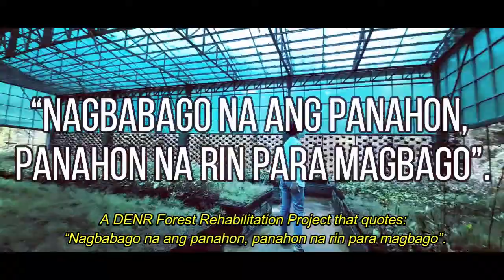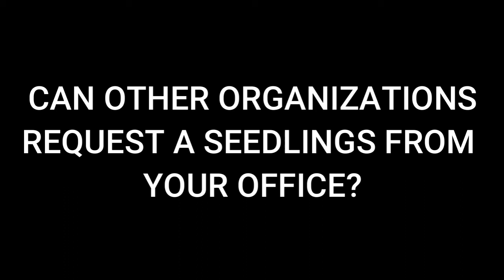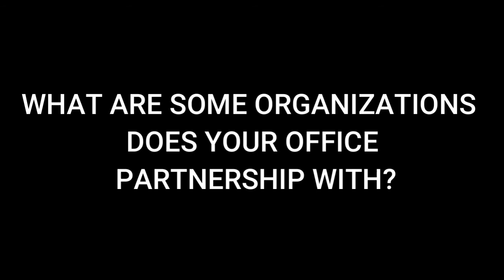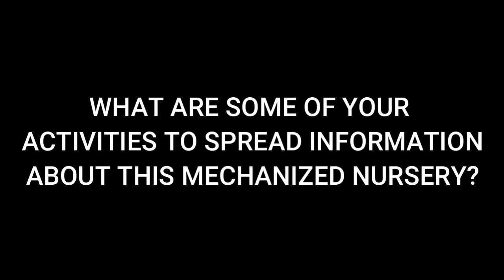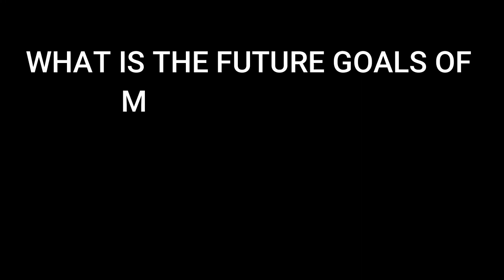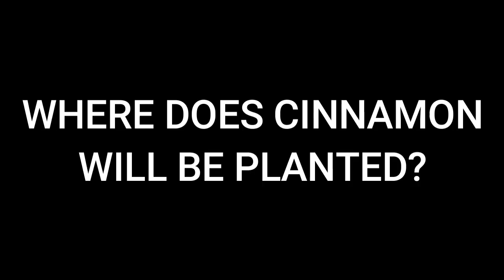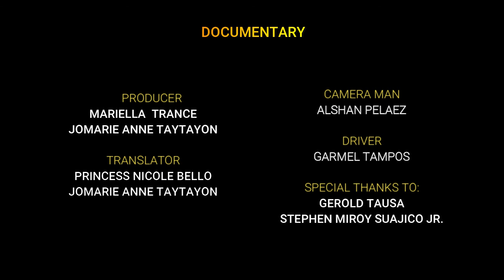Mechanized and Modernized Forest Nursery Documentary || Final Project of Trance and Taytayon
This video shows the Mechanized and Modernized Forest Nursery in Tangalan headed by Mr. Sherwyn Eutiquio Dala Teodosio III. It entails how this mechanized and modernized forest nursery helps combat climate change through forest rehabilitation and management.

Credits to the videos of DENR MMFN Tangalan on the mechanized, seeder machine and irrigation boom.